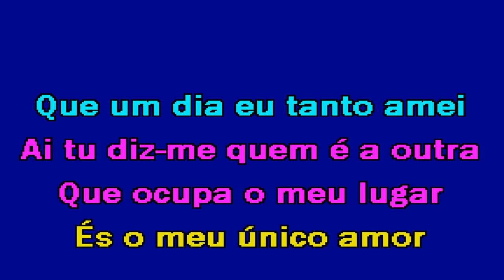DIZ ME QUEM É A OUTRA Versus Karaoke